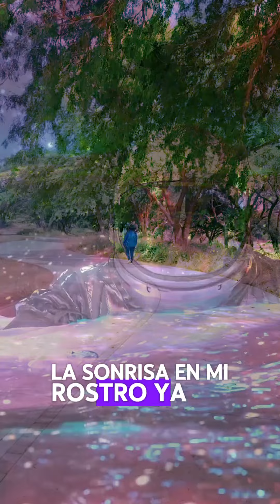14 de abril de 2024